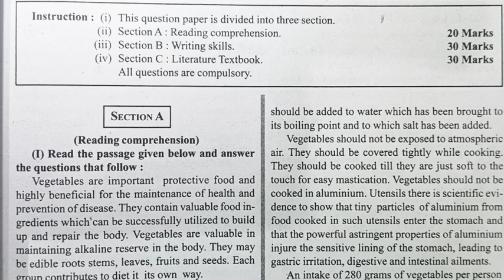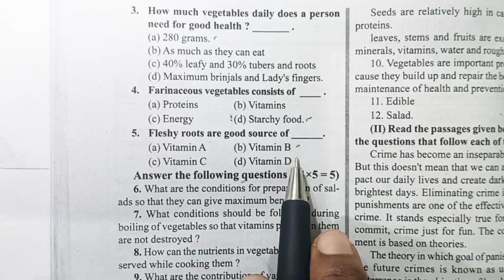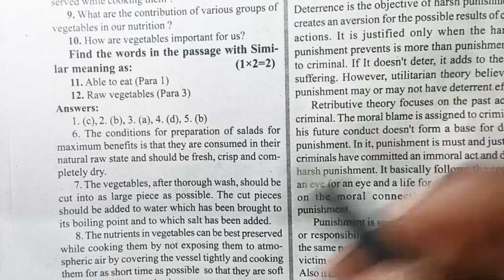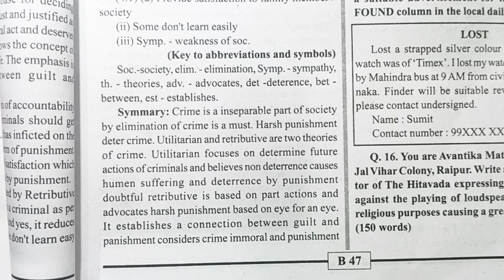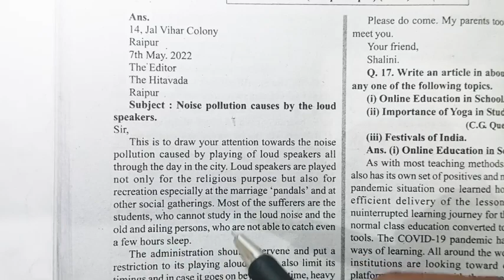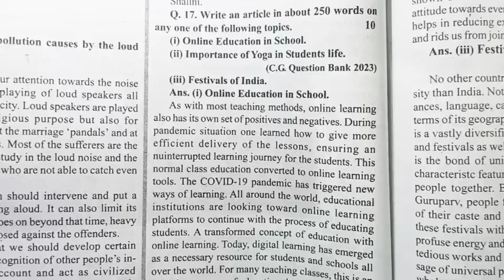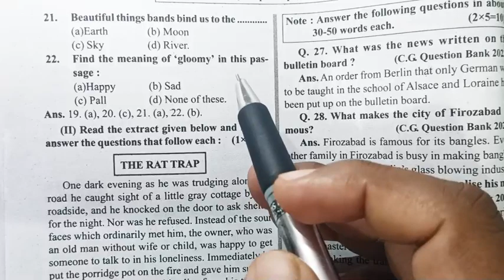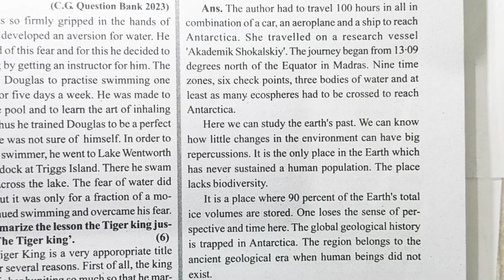English Class 12th Annual Exam Question paper 2023,CGBSE Class 12th Question paper full solution